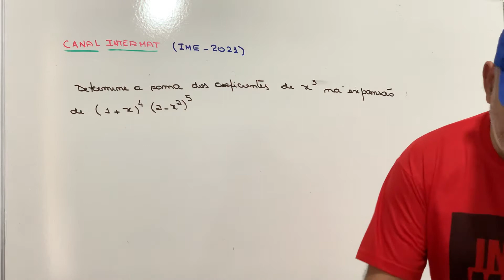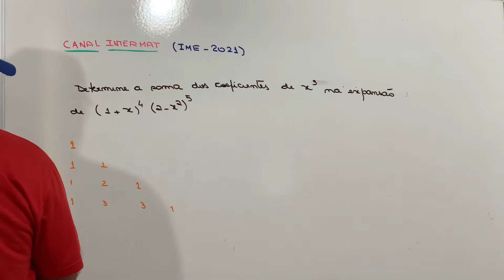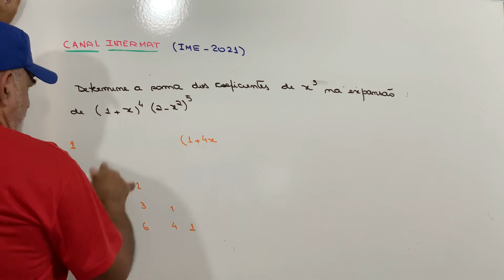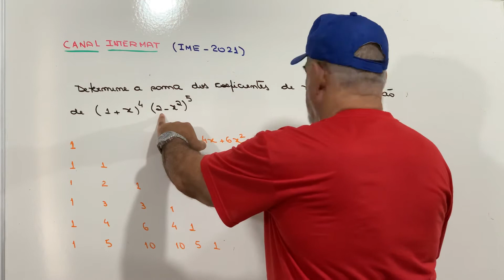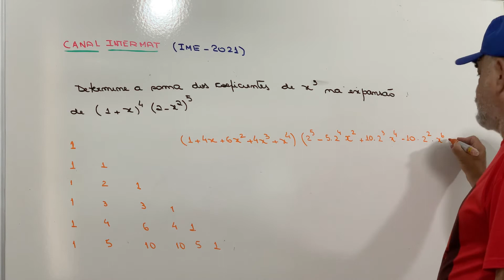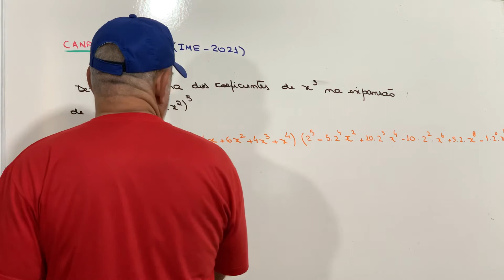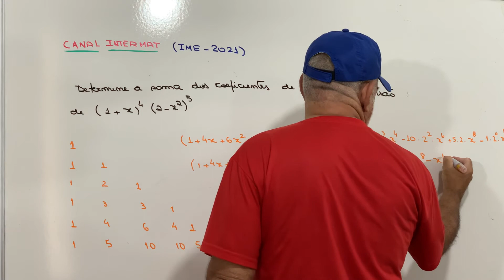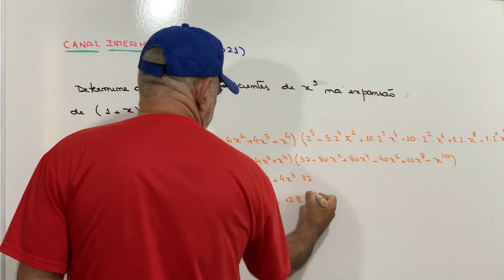IME 2021- Polinômios ( Binômio de Newton?)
Olá Pessoal !
Apresento mais um vídeo a vocês com o propósito de colaborar com a sua formação.Obrigado.